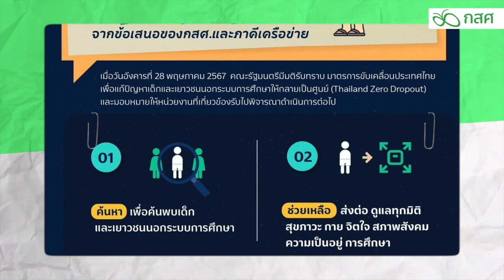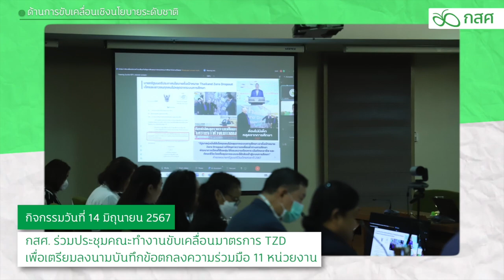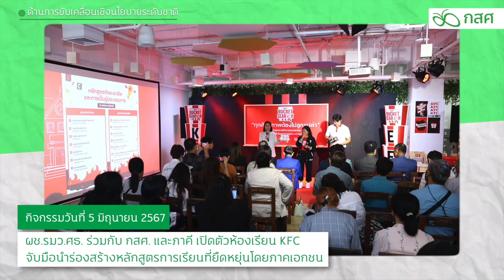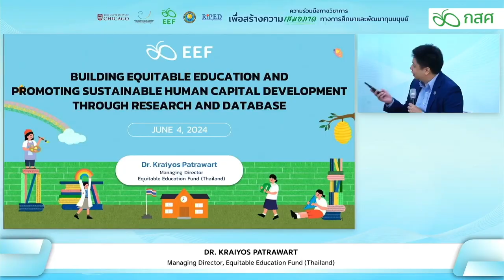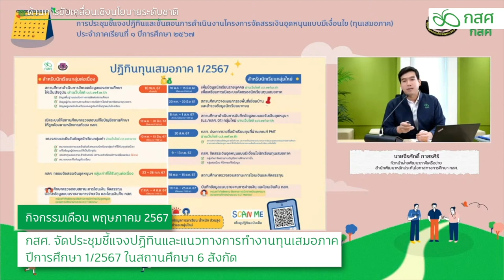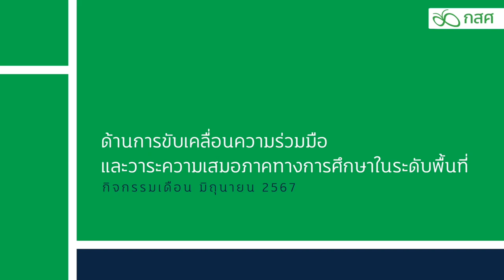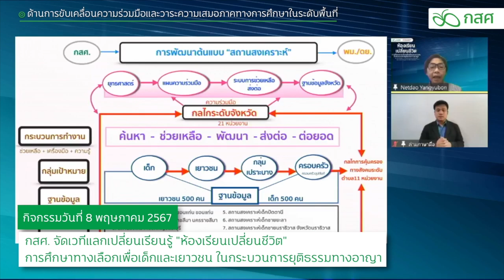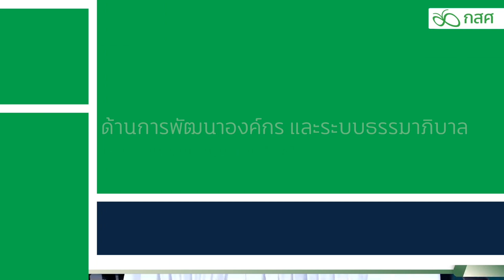สรุปกิจกรรม กสศ. เดือน มิถุนายน 2567